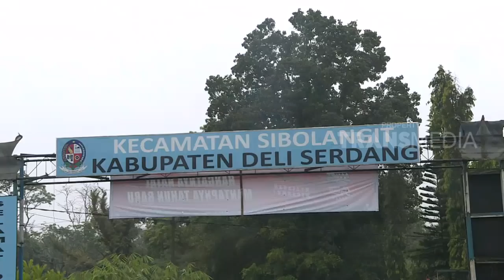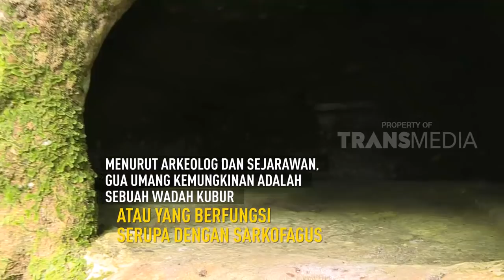KISAH GUA UMANG DI TANAH KARO | ON THE SPOT (11/01/18)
ON THE SPOT "REVEAL" 11 Januari 2018
KISAH GUA UMANG DI TANAH KARO